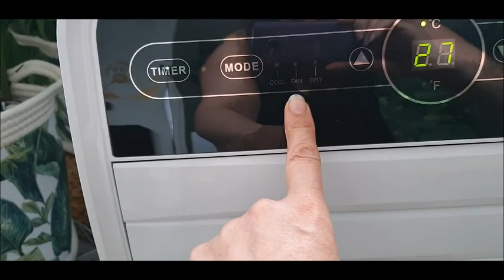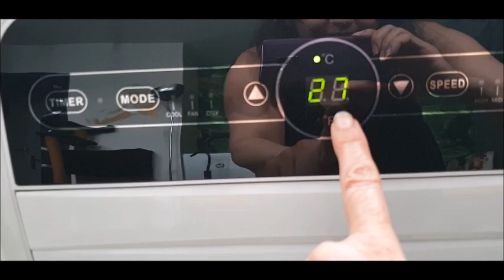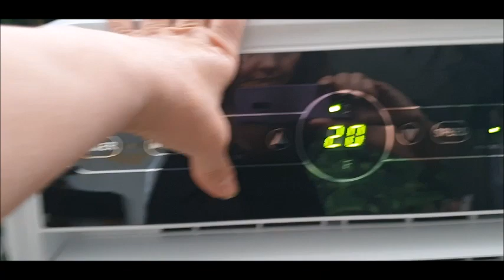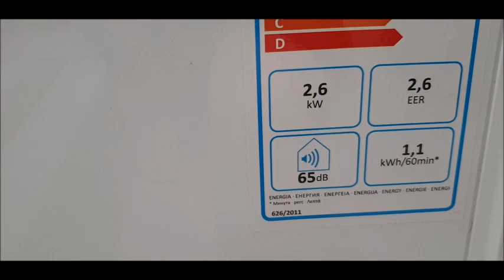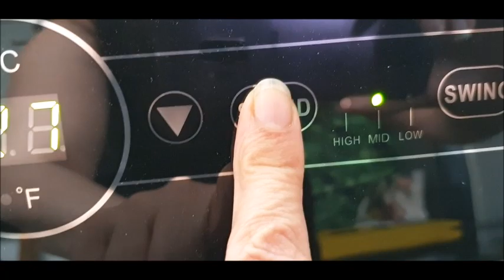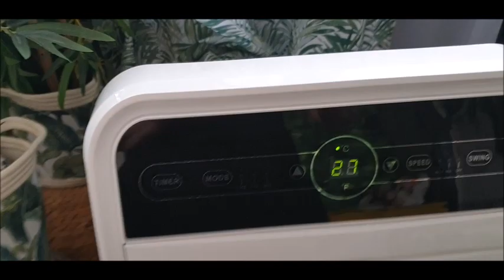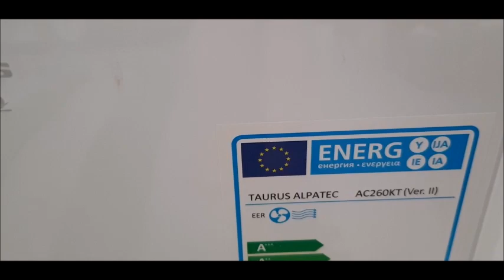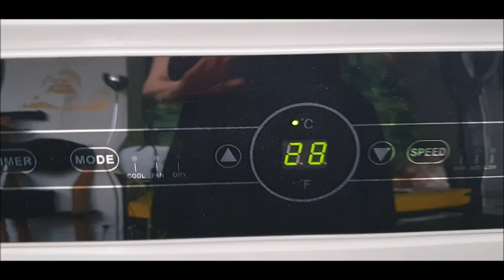CANICULE TEST CLIMATISEUR TAURUS ALPATEC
TEST CLIMATISEUR TAURUS  CANICULE FORTE CHALEUR
Test á 2mn34
Profitez en super promo
393€ au lieu de 644,10 €
251€ d'économie
dont 10,00 € d'éco participation
 ou payez en 4x
100€62 aujourd'hui
100,60€dans 1 mois
100,60€dans 2 mois
100,60€dans 3 mois
Quantité :
449,95€
Ce n est pas du tout un partenariat, c 'est juste vous faire profiter et vous dire que l on peut avec une clim e payant en 4 fois sans frais sinon j ai une autre alternative le ventilateur klarstein  turbo voici les liens :
la clim Taurus:

le ventilateur klarstein il est en ce moment en rupture de stock